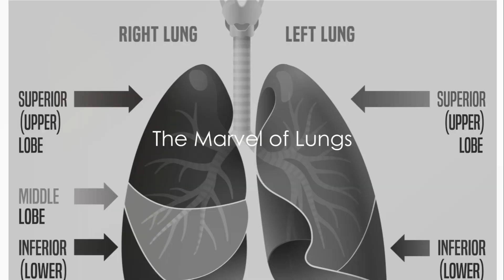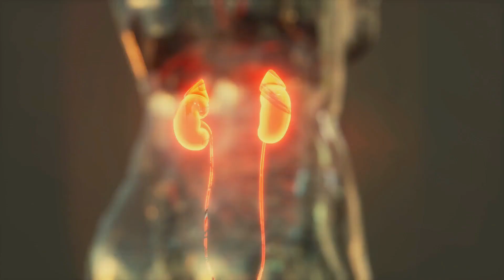March 4, 2024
In this exciting video, we delve into the colorful world of fun facts about Humberto's body! From amazing trivia to fascinating information, this exploration is perfect for curious kids aged 6 to 12. Join us as we uncover surprising details and learn something new together.